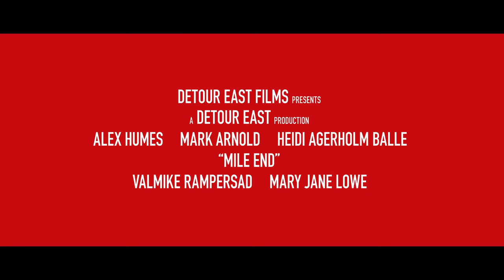MILE END - OFFICIAL TRAILER (2015) HD - ALEX HUMES, MARK ARNOLD, HEIDI AGERHOLM BALLE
Watch the official trailer for the intriguing suspense thriller MILE END, WINNER BEST NARRATIVE FEATURE at the 7th New York City Independent Film Festival, nominated BEST UK FEATURE at the 23rd Raindance Film Festival. credits: cast: Alex Humes, Mark Arnold, Heidi Agerholm Balle, Valmike Rampersad, Mary Jane Lowe; written & directed by Graham Higgins, trailer edited by Scott Clements, music by Ed Scolding, sound design by Andrej Bako, colourist Eva Pomposo

You can now watch MILE END on Amazon Prime UK and USA